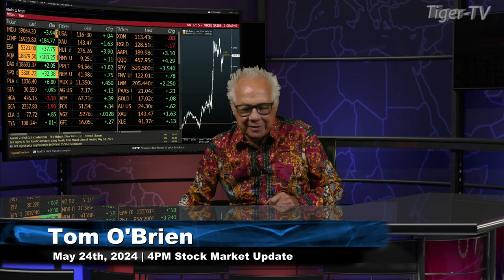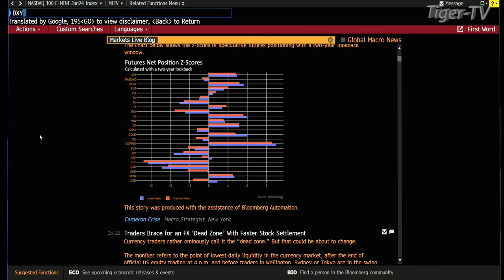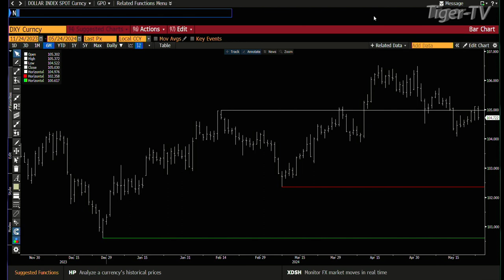May 24th, 4PM ET Market Update on TFNN - 2024